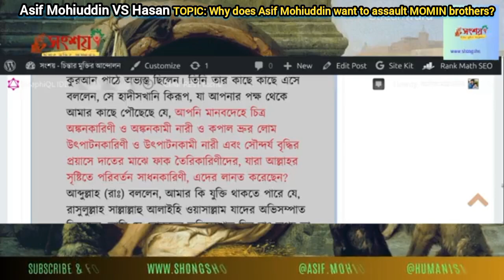Asif Mohiuddin vs Hasan, TOPIC: Why does Asif Mohiuddin want to assault MOMINS?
আসিফ মহিউদ্দিন বনাম হাসান,

বিষয়: আসিফ মহিউদ্দিন কেন মোমিনদের লাঞ্ছিত করতে চান?